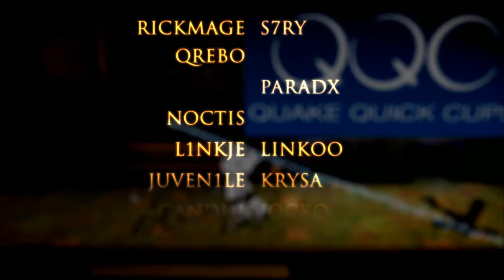COLOSSEUM 2 - QUAKE NATIONS CUP 2010 FRAGMOVIE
Movie from Quake Nations Cup 2010 by Quake Quick Cup team.

Directed and Edited by:
Djordje 'ZeRoQL' Simonovic

Extra 3D Work & Help:
Péter 'mccormic' Kerülõ

Featuring:
Sebastian "Anak1n" Roman
Árpád "dash" Varga
Daniel "DDK" Kapadia
David "deus" Kinnaird
Stuart "Disrepute" Evans
Jeffrey "draven" Debipersad
Pelle "fazz" Söderman
Yuri "frozen" Romanov
Vašek "forst3n" Chmela
József "Gandhi" Szimon
Jan "Jocko"Balada
Rasmus "Juven1le" Andersen
Krystof "krysa" Cerny
Pierre-Emeric "l1nkje" Portier
Eythor "linkoo" Kristjansson
Richard "noctis" Gansterer
Pálmi "paradx" Rögnvaldsson
Fri?björn "qrebo" Davidsen
Riccardo "Rickmage" Gatti
Milan "s7ry" Szlobodnik
Ben "Scoot" Siebert
Kyle "Silencep" Mooren
Dragan "snaga" Rajkov
Alessandro "stermy" Avallone
Kevin "strenx" Baeza
Markus "UWU" Unterwurzacher
James "VOR" Tanner
Nikola "vuduu" Scekic
Djordje "ZeRoQL" Simonovic
Zoltán "zolee" Bereczki